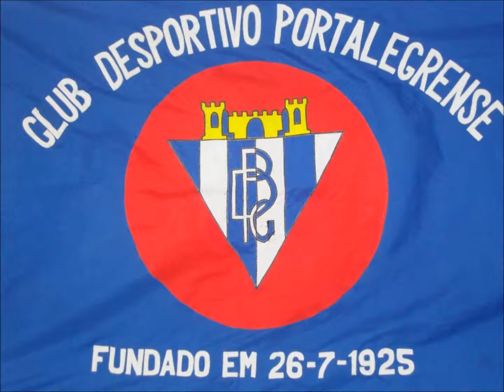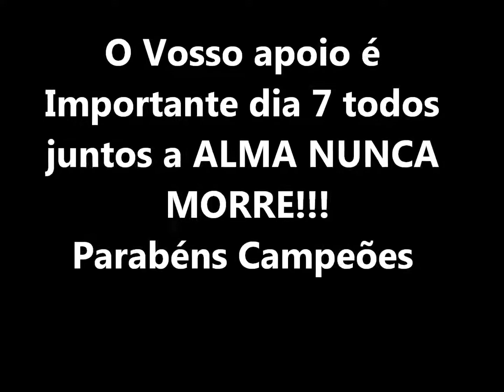O Meu Filme